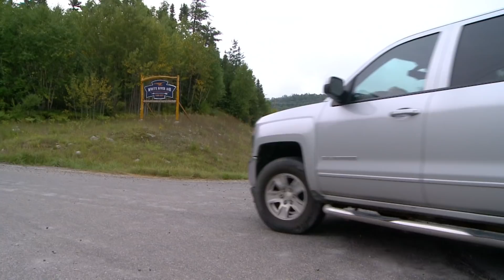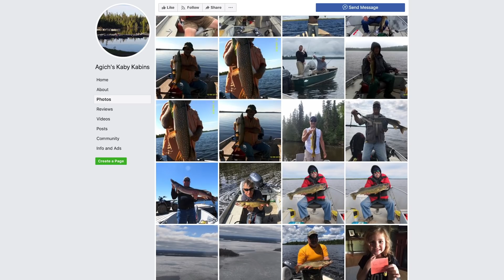Agich’s Kaby Kabins – The Ontario Experience TV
Ty Sjodin visits Agich’s Kaby Kabins in the heart of Ontario’s Algoma region for a “fins and fur” adventure. What he discovers is walleye after walleye and reel rippin’ pike, as well as numerous bears to consider tagging.